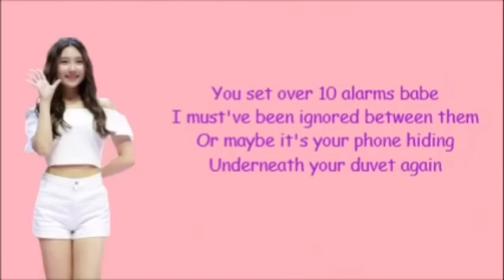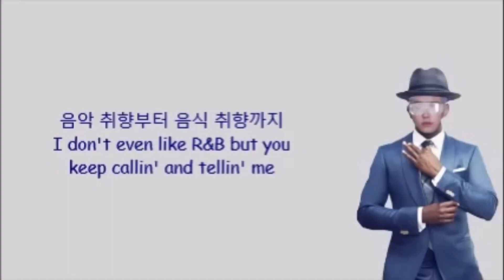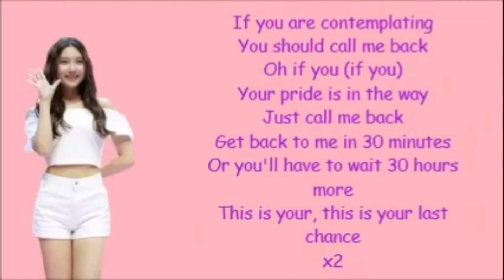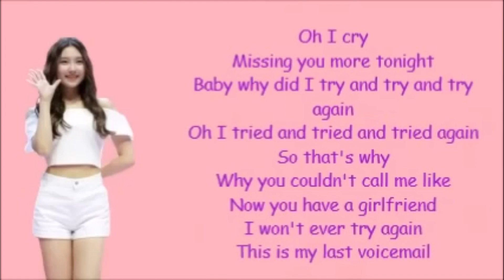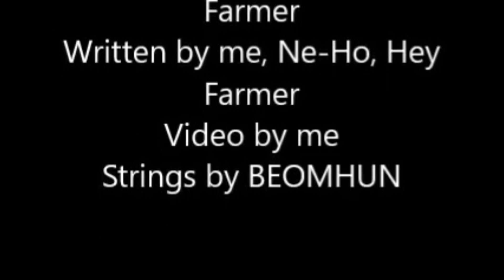[INSTRUMENTAL] Shannon Bae 성연 (feat. Ne-Ho) - Voicemail Lyrics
Song: Voicemail (feat. Ne-Ho)
Artist: Shannon Bae 성연

Clean instrumental made by Dani Remedy.
Please ask for my permission before using. Do not use for commercial uses.

This is sooooo adorable 🥺 I love this song and both artists.